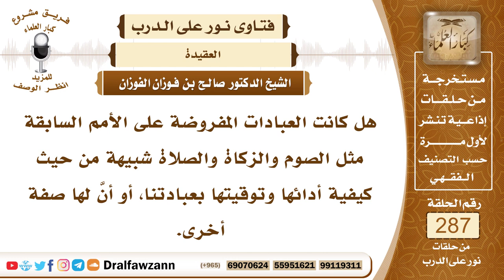4835- عبادات هذه الأمة وعبادات من قبلها مواقيتها وصفاتها - الشيخ صالح الفوزان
"السؤال: جزاكم الله خيرًا، هل كانت العبادات المفروضة على الأمم السابقة مثل الصوم والزكاة والصلاة شبيهة من حيث كيفية أدائها وتوقيتها بعبادتنا، أو أنَّ لها صفة أخرى.
الجواب: لا يلزم ذلك، قد تكون من جنس عباداتنا، وقد تختلف عنها، الله أعلم بذلك، هذا يحتاج إلى دليل على معرفة الفروق بين عبادات هذه الأمة وعبادات من قبلها، ولكن كل العبادات الشرعية المقصود بها وجه الله عز وجل والتقرب إليه، وإن اختلفت مواقيتها واختلفت صفاتها إلا أن القصد منها هو إفراد الله جل وعلا بالعبادة والتقرب إليه بما شرعه.

السيرة الذاتية :
للاشتراك في قناة الشيخ صالح الفوزان

14_ الشيخ محمد أمين الشنقيطي
يتيوب

15_سماحة المفتي عبد العزيز آل الشيخ
 يوتيوب

رئيس الفريق
لمشروع كبار العلماء